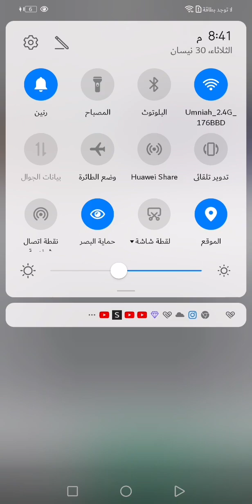(Really Easy obby🏳️‍🌈) حطو شتراك😊😊